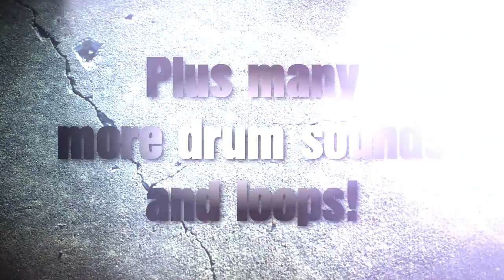DJ Pain 1's official drum kit (Download)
This collection includes drums from The Game/Jadakiss/Styles P's "The Last Supper," Meek Mill's "Love This City," and King L/Pusha T/Juicy J's "My H**s They Do Drugs." Big drums from big tracks for a small price.